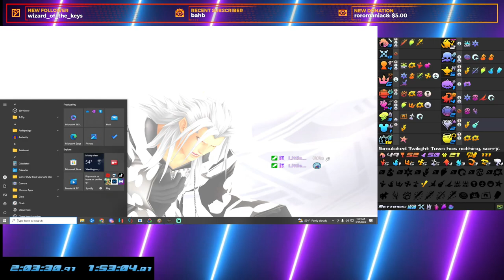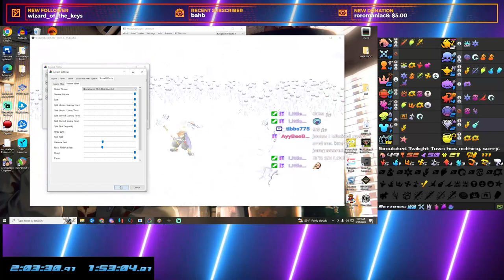Kingdom Hearts 2 Final Mix Randomizer #62 Geek is Still Suffering